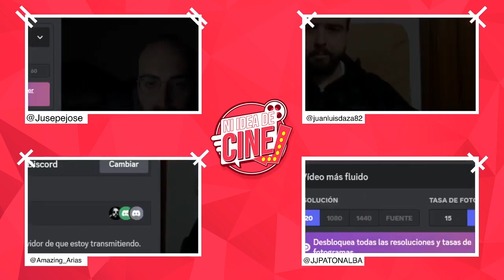JOHN WICK 4 triunfa con records. EL HOTEL DE LOS LIOS fracasa contra MARIDOS. ESTRENOS CINE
Link extraído de Ni idea de cine #3 | John Wick 4 supera a su predecesora. El Hotel de los líos abre sus puertas

Adéntrate en el mundo del cine desde dentro con profesionales del sector. Comprende como funciona la gran maquinaria audiovisual. En Ni idea de Cine analizamos tráilers de los próximos estrenos y  precedimos si serán un existo o no serán rentables. En este programa nos emocionaremos con el regreso de la aclamada serie de Disney + "The bear". Veremos a Natalia de Molina como policía en el thriller "Asedio". Comentaremos lo nuevo de Shinchan en formato 3D. Admiraremos a Nicolas Cage como Drácula en Reinfield. Reiremos con el nuevo trailer de la factoría Dreamworks "Ruby, aventuras de una kraken adolescente" y su parodia a La Sirenita. Veremos si "De caperucita a Lobo" sabe salir del bosque o se queda atrapada. Comentaremos lo nuevo de Ari Aster "Beau tiene miedo". Gritaremos de terror con Tin y Tina una opera prima que llama muchísimo la atención. Debatiremos sobre Scream VI y los datos de taquilla de Mari(dos), el pase anual de Cinesa y la nueva plataforma de Steaming de anime de Selecta Vision, "Anime Box". Finalmente hablaremos de los estrenos de la semana la esperada John Wick 4, el fracaso de 65 y la extraña El Hotel de los lios.

Participan:
Juan José Patón: @JJPATONALBA